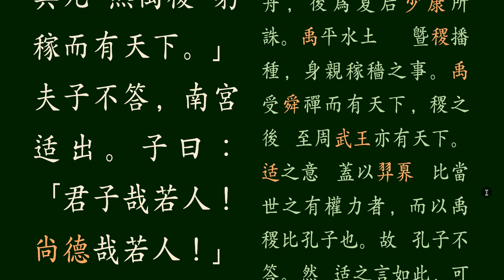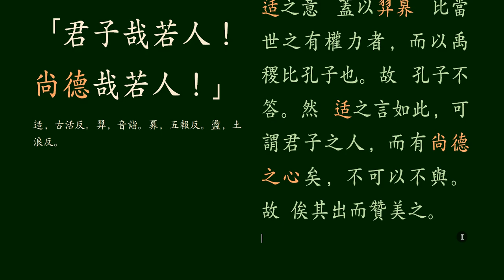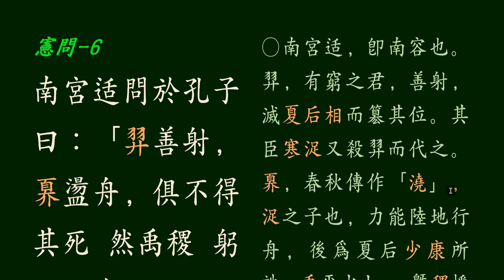논어_헌문편 14 _06 덕을 숭상하라